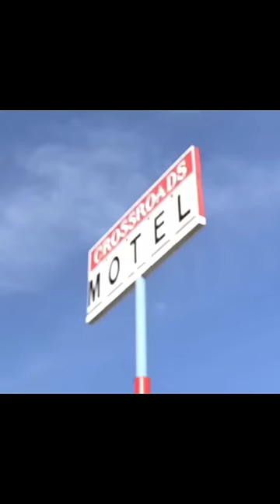When Wendy is Your Girl । Hank Schrader । Jesse Pinkman । Wendy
In Breaking Bad, Hank expected Windy to reveal the truth about Jesse Pinkman during interrogation.